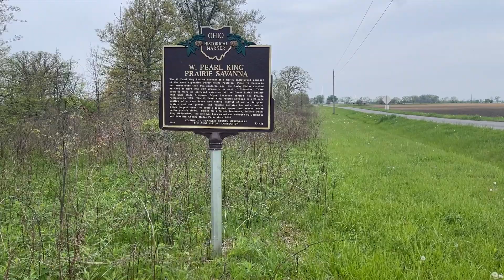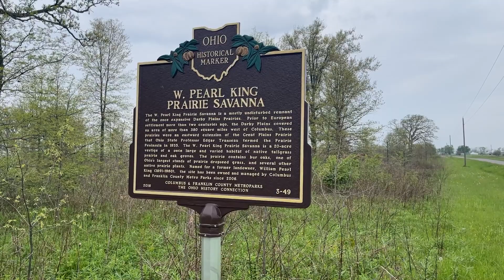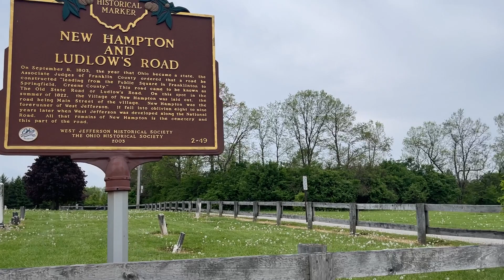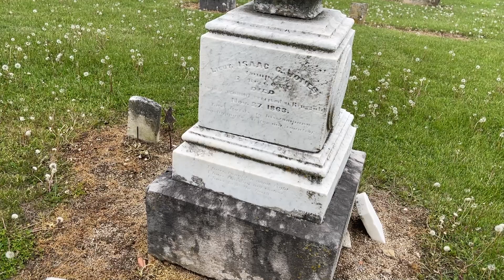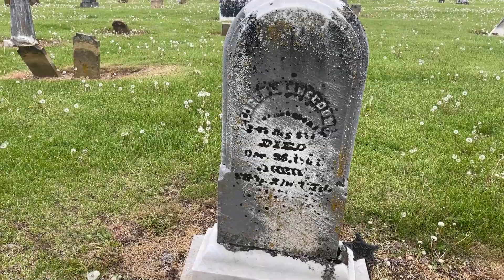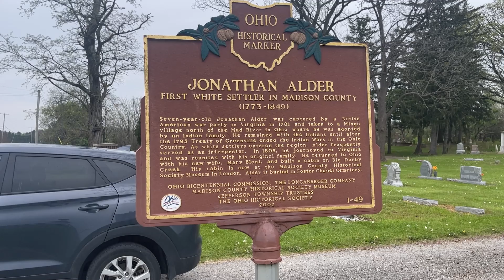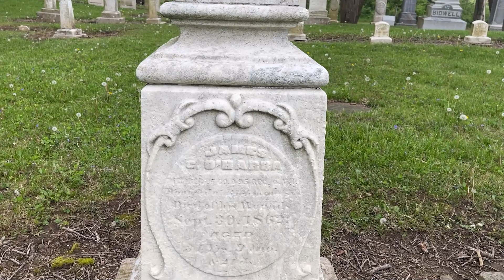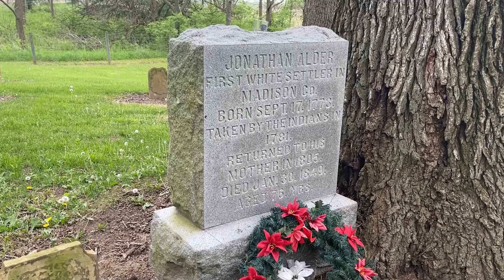I Found Every Ohio Historical Marker in Madison County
Join us on an enthralling journey through the captivating historical markers of Madison County, Ohio, as we delve into the region's fascinating past. In this immersive video, we embark on a quest to uncover the stories and significance behind three remarkable landmarks: W Pearl King Prairie Savanna, New Hampton and Ludlow's Road, and Jonathan Alder. Buckle up for a thrilling adventure that combines education, exploration, and the love for history!

🌾 W Pearl King Prairie Savanna 🌾
Our first stop takes us to the breathtaking W Pearl King Prairie Savanna, where we learn about the ecological and cultural importance of this natural wonderland. Marvel at the untouched beauty of the prairie as we delve into its historical significance. Discover how this vast landscape provided sustenance and shelter for the indigenous communities that once thrived here. Learn about the native flora and fauna that call this unique habitat home, and gain a deeper understanding of the delicate balance between humans and nature.

🛣️ New Hampton and Ludlow's Road 🛣️
Next, we traverse the historic New Hampton and Ludlow's Road, tracing the footsteps of early pioneers. Journey along the remnants of this historic road and visualize the challenges faced by those brave settlers who embarked on arduous journeys westward. Immerse yourself in the tales of resilience and perseverance as we explore the impact of this road on the development of the region. Gain insights into the struggles and triumphs of the early settlers as they carved a path through the untamed wilderness, forever shaping the landscape of Madison County.

🏠 Jonathan Alder 🏠
Our final destination brings us to the life and times of Jonathan Alder, a remarkable figure in Madison County's history. Discover the captivating story of Alder, who was captured by Native Americans as a child and later returned to the area as an adult. Visit the places that played a significant role in his life and learn about his contributions to the development of the county. Delve into his encounters with the indigenous tribes, his interactions with fellow settlers, and the impact of his experiences on shaping the community we see today.

Join us on this riveting adventure as we unravel the threads of Madison County's rich tapestry of history. Be prepared to be captivated by the remarkable stories, stunning landscapes, and the enduring legacy left by those who came before us. So, come along and let's embark on a virtual expedition through time and uncover the hidden treasures of Madison County's historical markers!

Thank you for joining us on this incredible journey!